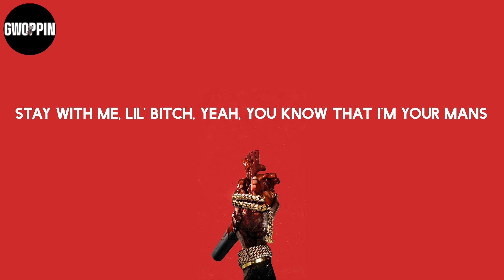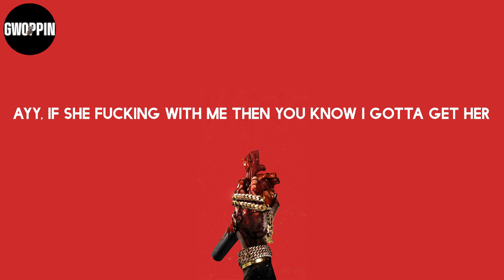1nonly - Stay With Me (Lyrics)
Lyrics: 1nonly - Stay With Me

Lyrics:
真夜中のドアをたたき
帰らないでと泣いた
あの季節が 今 目の前
(NateGoyard)
Stay with me, lil' bitch, yeah, you know that I'm your mans
You be cappin' like a snitch, no thots won't stand
Two hoes, ten toes, new guap, countin' bands
New whip, new chips, new kicks, Jackie Chan
And she bad, bad bitch throw it back
I just hit another lick and she be counting all my racks
And I be feelin' hella rich, no Brian, hunnids stacked
'Bouta make another hit, goth bitch on my lap
'Bouta make another hit, goth bitch on my lap (ayy, ayy)
Ayy, if she fucking with me then you know I gotta get her
I be feelin' like a Uzi, got my mind up on the cheddar
Footloose, getting groovy with yo' ho, she like me better
I ain't talkin' Ash Kaashh, but that bitch, she be my header (ayy, ayy)
And I'm posted up with twin Glocks and foreign bitches
No fakes, all they want is guap, I burn bridges
I be getting to the bag, you still cleaning dirty dishes
Two mops send shots at your spot with no limit